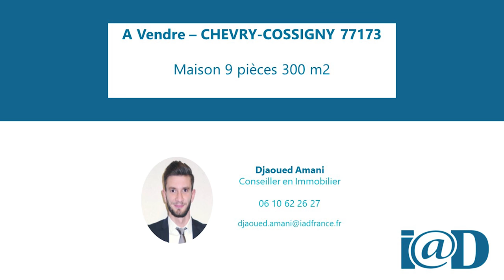A vendre : villa 300 m2 + maison 90m2 - Ozoir-La-Ferrière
A moins de 10 minutes de BRIE-COMPTE-ROBERT, splendide propriété, architecture contemporaine et moderne. A mi-chemin entre les 2 AEROPORTS parisiens, venez découvrir cette belle demeure de 300m^2 bâtie sur un terrain de 6700m^2, clos et sécurisé avec portail électrique et visiophone. Au RDC : SPACIEUX Séjour très LUMINEUX avec coin cheminée, PISCINE INTERIEURE (8x4) avec vestiaire/douche et WC, cuisine aménagée/équipée + salle à manger donnant sur la terrasse et le barbecue, bureau/chambre, suite parentale avec salle de bains et accès à l’extérieur, WC indépendant. A l’étage : VASTE MEZZANINE (coin cinéma/billard), salle de sport/jeux, 4 chambres dont 1 avec salle de bains, WC indépendant, salle d’eau, rangements/dressing. Vous jouissez également d’un ETANG et d’une MAISON INDIVIDUELLE de 90m^2 pouvant accueillir un gardien ou une profession libérale (séjour, 2 chambres, cuisine, salle de bains, rangements, terrasse). 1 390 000€

Pour toute demande d'informations, n'hésitez pas à me contacter :
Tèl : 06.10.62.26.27